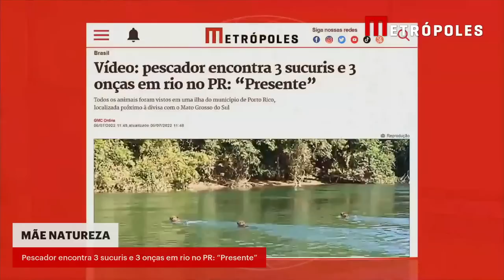Pescador encontra 3 sucuris e 3 onças em rio no PR: “Presente” | Boletim Metrópoles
O que seria mais uma pescaria entre colegas ficou marcado para o morador de Porto Rico Beto Gaspar, de 38 anos, como um “presente” que dificilmente será esquecido. Em poucas horas, o arquiteto e o guia de pesca Silvio Rezende conseguiram encontrar três cobras sucuris e três onças-pintadas nadando no Rio Paraná.